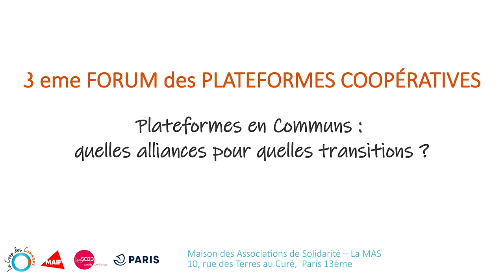Rémy Gerbet et Naphsica Papanicolaou : “Tout seul on va plus vite mais ensemble on va plus loin”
Wikimédia France. Wikimédia France est une association qui soutient la diffusion libre de la connaissance et notamment les projets hébergés par la Wikimedia Foundation.
Rémy et Naphsica nous partagent les raisons de leur venue au 3e Forum des plateformes coopératives et l’importance de créer des coalitions de plateformes autour de combats partagés.

Réalisé le 20 septembre 2022, lors du 3e Forum des plateformes coopératives